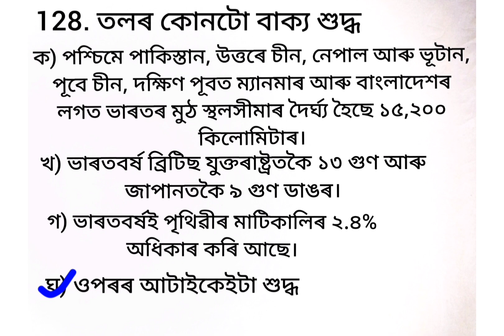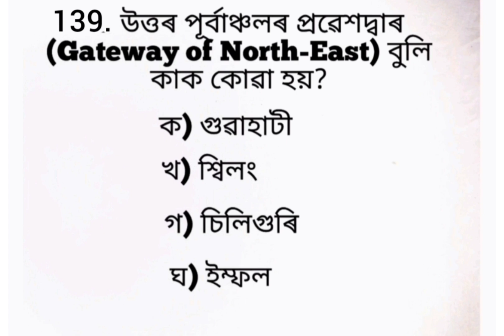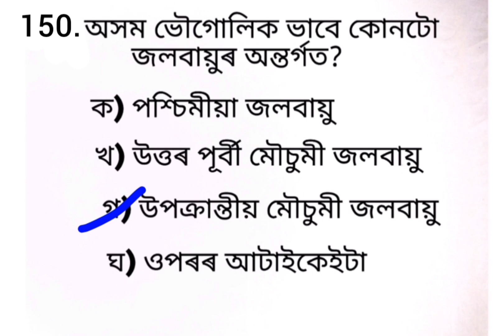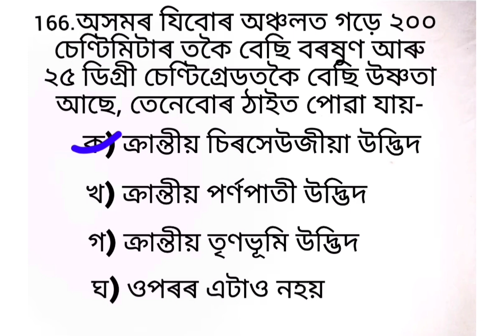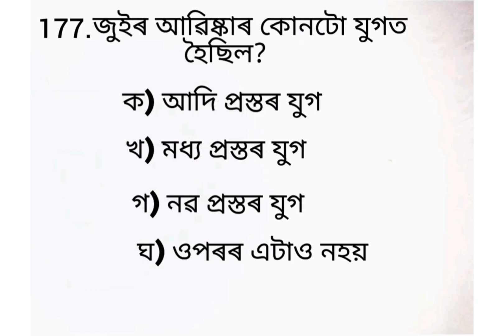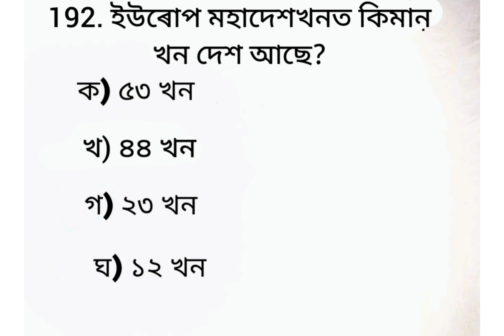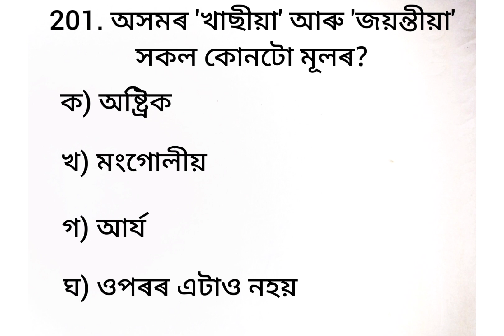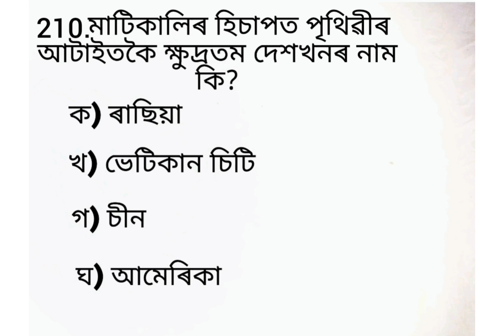BTR TET/6th Schedule TET/Special TET Social Science Revision Class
Geography
Class-6